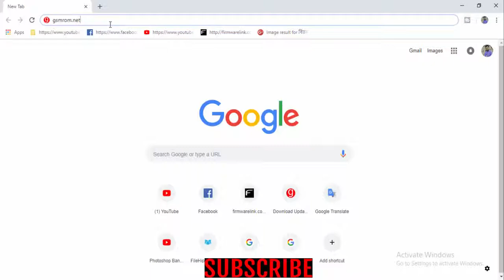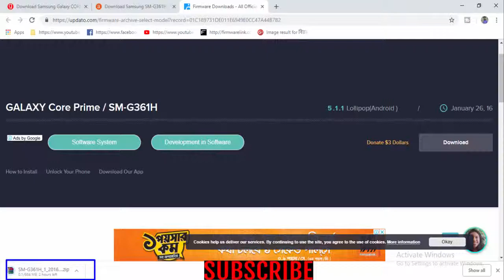Download Samsung Galaxy CORE PRIME SM G361H Stock Firmware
Download Samsung Galaxy CORE PRIME SM G361H Stock update Firmware
How To Download Samsung Galaxy CORE PRIME SM G361H Stock free Firmware Android Device